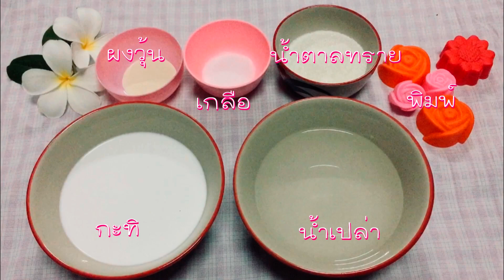การทำวุ้นกะทิ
ผลงานนักเรียน โรงเรียนคุรุราษฎร์รังสฤษฏ์ การทำสารคดีสั้น 1 นาที รายวิชาการนำเสนอแบบสื่อประสม